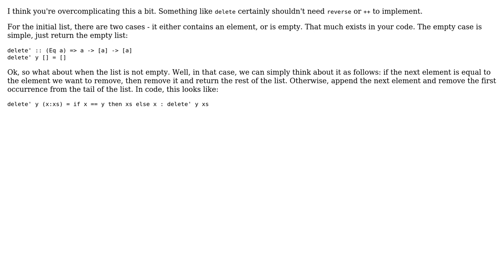Code Review: Implementing Haskell's `delete`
With thanks & praise to God, and with thanks to the many people who have made this project possible! | Content (except music & images) licensed under CC BY-SA | Music | Images & others | With thanks to user Yuushi user Kevin Meredith and the Stack Exchange Network Trademarks are property of their respective owners. You are responsible for your own actions.